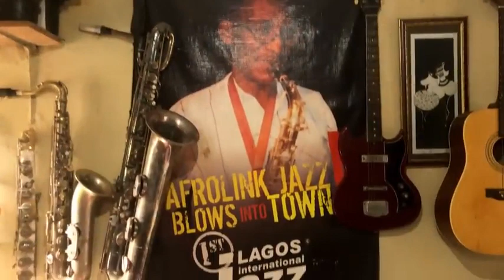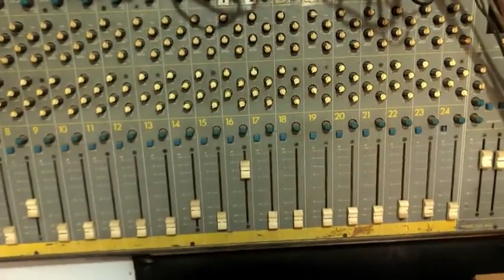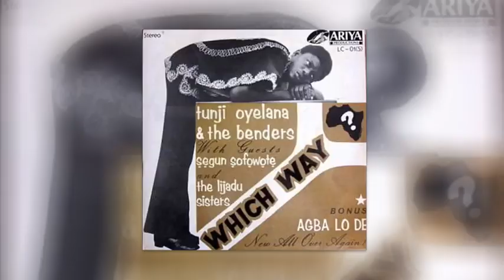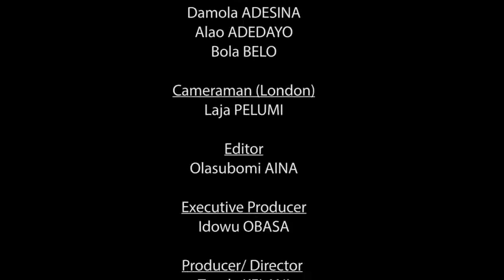Uncle Tunji Oyelana | Sura The Taylor | The Benders | Happy birthday baba.